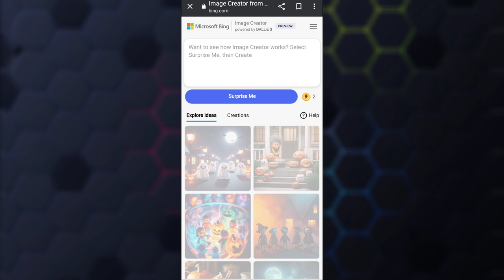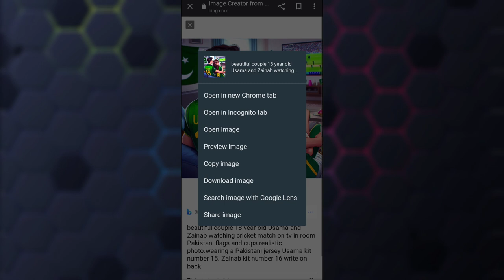Trending Cute couple watching cricket Match on Tv | Bing image Creator tutorial-couple photo Editing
AI Image Name on Pakistan Jersey | Indian Cricket Jersey Watching Match on TV

Make AI Image Name on Pakistan Jersey | Indian Cricket Jersey Watching Match on TV

Trending Beautiful couple watching cricket on Tv